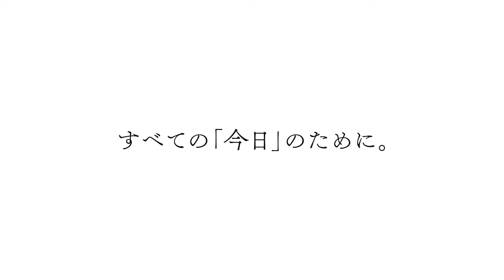【PROJECT TOEI 051】話しやすい雰囲気づくり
すべての「今日」のために。